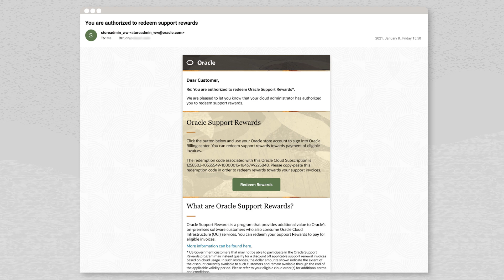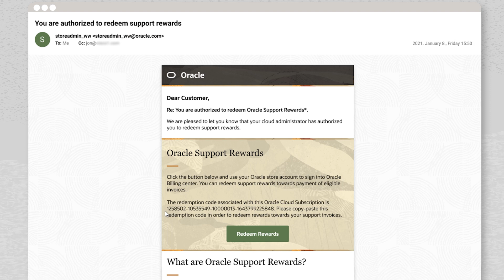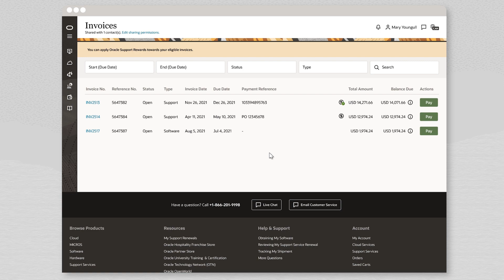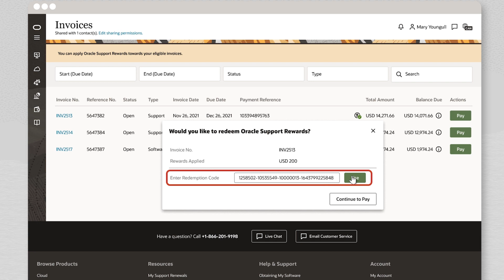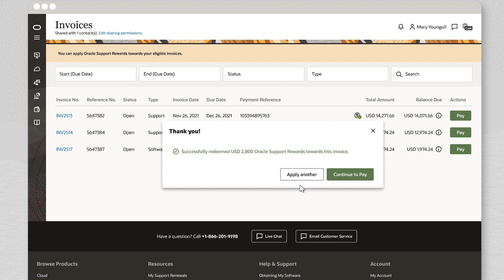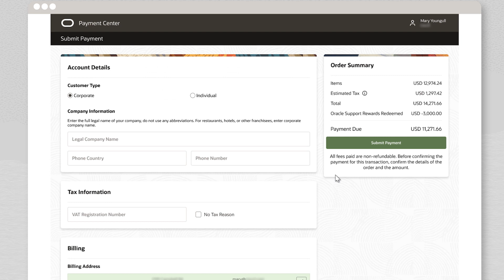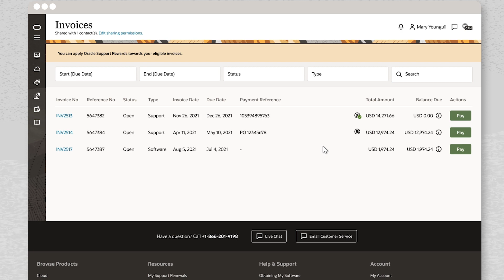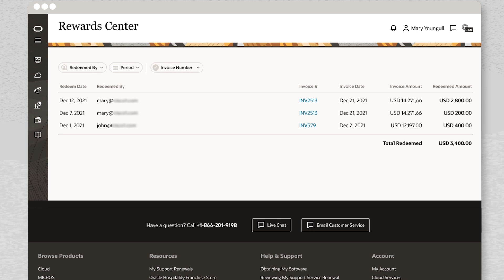Oracle Support Rewards - Redeeming Rewards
Demonstration of how to redeem rewards in Billing Center